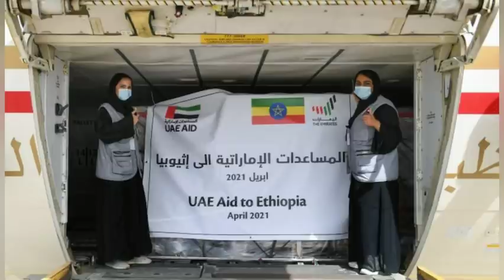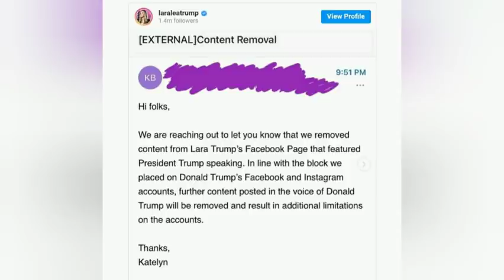የዶ/ር ሙሉ ነጋ ማስፈራሪያ/UAE ለትግራይ/ የወለጋ ግድያዎች/ ራራ ዕለታዊ ዜናዎች 1/4/2021